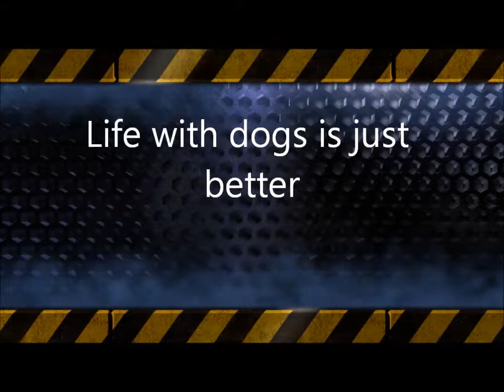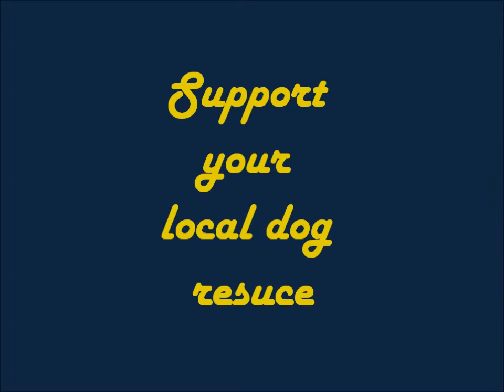Freaky Dogs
Acknowledged third party content. This video includes music by Big House and by Credence Clearwater Revival. We enjoy sharing our lives with dogs. Life with dogs is just better.